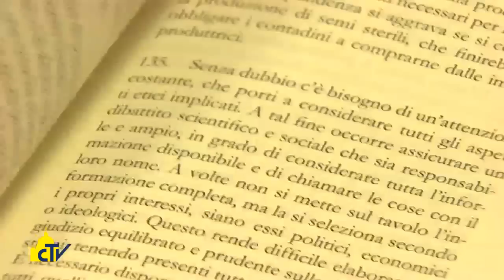Vatican Magazine "Per un’ecologia a colori" 03.07.2015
E’ l’ecologia integrale, cuore dell’enciclica “Laudato sì”, che, ci spiega il divulgatore scientifico Luca Fiorani, non si occupa solo di ambiente ma anche della persona e delle relazioni tra persona e ambiente. “La sfida è cambiare stile di vita”.